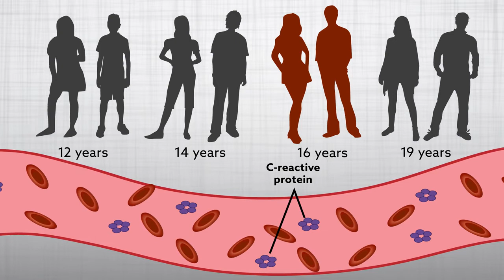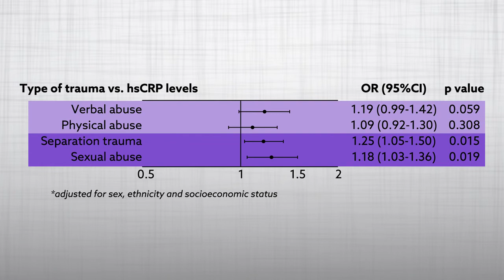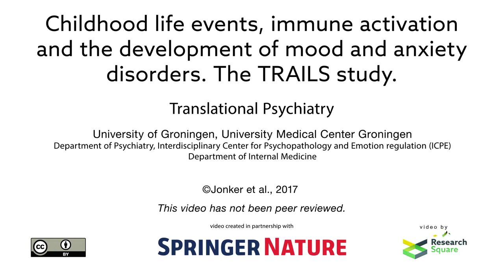CHILDHOOD TRAUMA LEADS UNTIL ADULTHOOD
HEALTH VLOGS

VIDEOS

TIKTOK

VIDEOS

TIKTOK

CLASSIFIED ADS

FOR FUN

FUNNY VIDEOS

FUNNY TIKTOK

AMASING VIDEOS

AMASING TIKTOK

BEST NATURE

DISASTER SCENES

BEST MUSIC!

HOT MEN!

HOT TIKTOK

HOT WOMEN